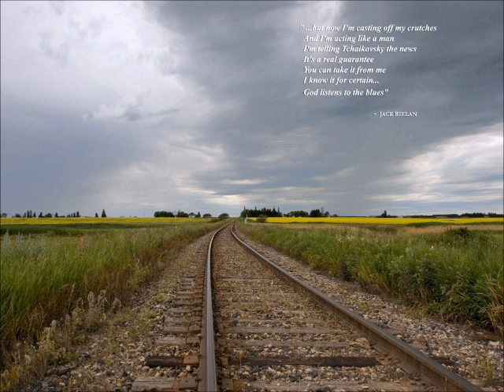Evil Gal Blues By Aretha Franklin